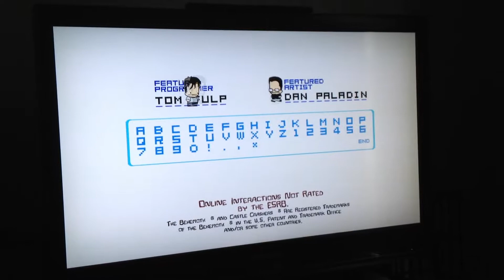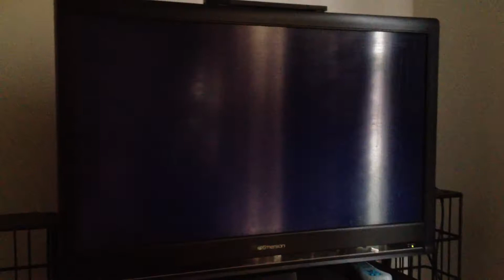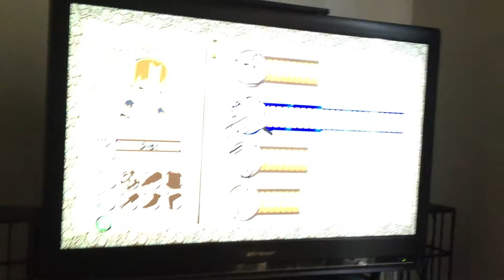Castle crashers part 1 MY FIRST VIDEO